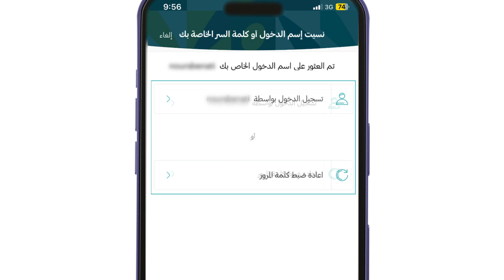استعادة اسم المستخدم من خلال أهلي موبايل